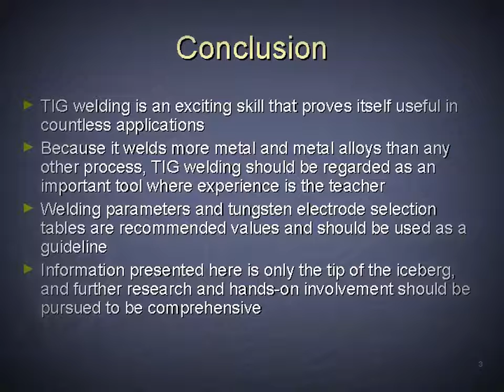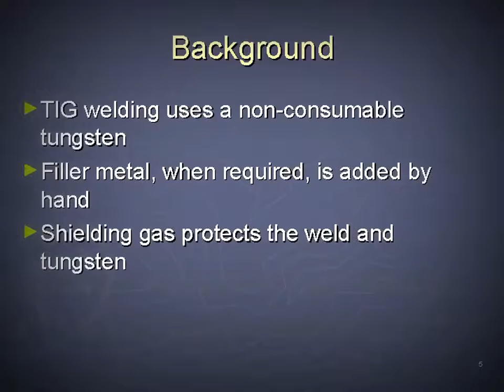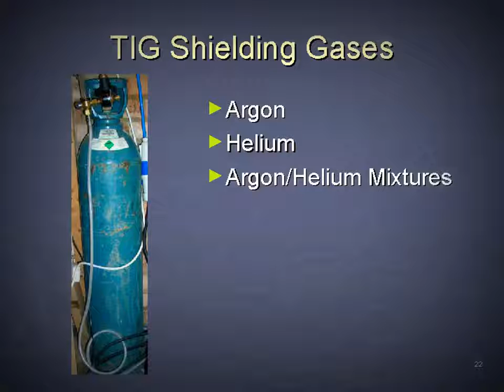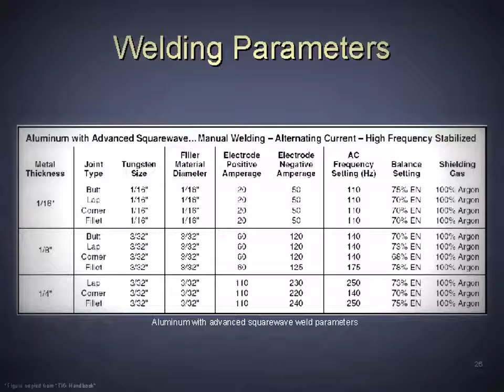tig welding process ppt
TIG Welding is a manual welding process that requires the welder to use two hands to weld. What separates TIG welding from most other welding processes is the way the arc is created and how the filler metal is added! When TIG Welding one hand is used for holding the TIG torch that produces the arc and the other hand is to add the filler metal to the weld joint. Because two hands are required to weld; TIG welding is the most difficult of the processes to learn, but at the same time is the most versatile when it comes to different metals. This process is slow but when done right it produces the highest quality weld! TIG welding is mostly used for critical weld joints, welding metals other than common steel, and where precise, small welds are needed.

TIG Welding Names

Knowing alternative names and abbreviations for TIG welding is important for anyone who is interested in getting a job as a TIG welder. Many companies may use alternative names when placing ads in the classifieds. Sometimes they may use alternative name on a written test to test your knowledge of the welding process. Besides that the alternative name means something to the process. As of today TIG welding is the slang term that is widely accepted and used. TIG stands for Tungsten Inert Gas Welding.

TIG welding’s proper name is Gas Tungsten Arc Welding or “GTAW”. This is the name the American Welding Society and other welding organizations refer to this process on their welding procedures. GTAW is also the abbreviation that welding engineers use to specify the welding process that is to be used on blue prints. On top of that; when working on high pressure piping you could get sent home for a few days for not using proper terminology!

When TIG welding was introduced around the 1940’s Helium gas was the primary shielding gas used in process. The term Heliarc welding was the common phrase used back in the day and now is a registered trademark “GENUINE HELIARC”, from what I know, it now owned by ESAB welding equipment! Why would this matter when you are job hunting or working in a shop? Most old timers and veteran welder’s refer to TIG welding as Heliarc welding. I learned this very early on when I started to weld. I did not know Heliarc was also TIG welding! I thought when I went to welding school TIG welding was a new process I was going to learn. Wrong! Just like my former boss called the refrigerator the “ice box”, they are both the same thing. When someone reefers to TIG welding as heliarc, it’s pretty safe to assume either they have a lot of experience, or apprenticed under a journeyman welder who has been around.

Why Use Tungsten to Weld

Non_Consumable_Thorium_Tungsten_ElectrodeSince the name includes the term “Tungsten” and tungsten is what makes TIG welding possible, it is good to know what tungsten is! Tungsten is a very hard, slightly radioactive, and brittle metal. Its uses are limited compared to other metals. In TIG welding the tungsten is made into a non consumable electrode that is used to create the arc for TIG welding. Typical other uses for tungsten are in light bulbs, heating elements, and rocket engines. Basically any place that requires a very high melting point or the need to pass electricity at a high temperature is needed. In the case of TIG welding the tungsten metal properties allows an arc to maintain a temperature up to 11,000 degrees Fahrenheit. A high melting point and excellent electrical conductivity keeps the tungsten electrode from burning up! The unique properties of tungsten allow welding with a hotter arc then the actual melting point of the tungsten. The tensile strength of tungsten is an extremely high up to 500,000 lbs per square inch! Comparing it to commonly used steel with 36,000 lbs of tensile strength per square inch, tungsten is very strong! Although the metal is very strong it is also brittle! It is not hard to break a tungsten electrode with just a tap of a hammer.